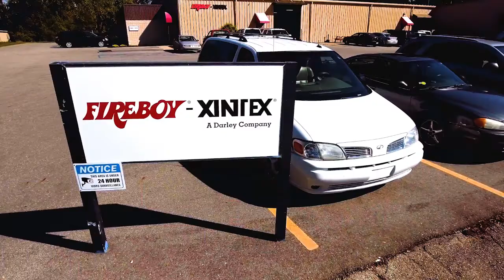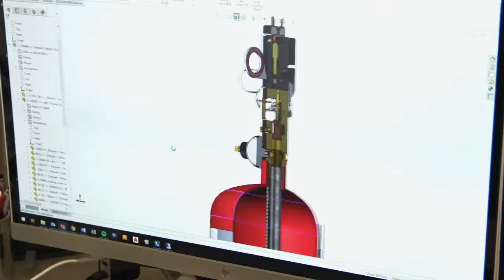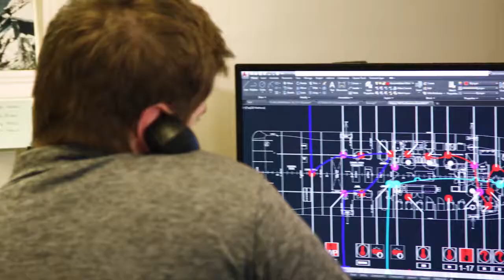Inside Darley September 2019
Paul Darley is pleased to release our September 2019 Inside Darley video series. Paul talks about Labor Day, Ted talks, Emotional Intelligence, fire services focusing on community, NFPA, active shooter, and Fireboy-Xintex redefining themselves.